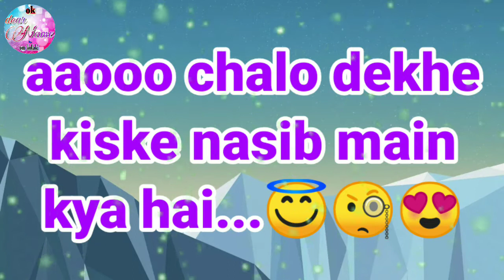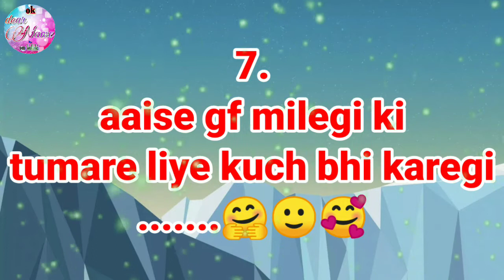Aapko girlfriend milegi yaa nahi...??? | Choose one number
aapko girlfriend milegi yaa nahi...???
aapko gf milegi yaa nahi
girlfriend
choose one number 2021
choose one number love game
choose one number game with answer
love quiz
love game
love quiz game
love quiz game in hindi
choose one number love quiz
love test
love game
love quiz game video
select one number love game
select one number game
select one number game with answer
select one number game with answers
select one number 2021
select one number new video
select one number
choose one number game
gf video dear name
girlfriend video dear name
dear name of video
dear name girlfriend video
girl friend
Viral videos
Playlist dear name
trending instagram reels videos
Insta reels
new trending insta reels
trending insta reels videos
trending insta reels
Dear name
Dear name channel
Dear name video
Dear name shorts
Dear name status
Dear name WhatsApp status
Dear name status video
Dear name WhatsApp status video
Whatsapp status
Whatsapp status video
Instagram reels
Status
Status video
Video dear name
Shorts dear name
Status dear name
Whatsapp status dear name
Whatsapp status video dear name
Whatsapp status remix

Hi dosto,

I am om kolaki,

  Welcome to my dear Name channel , this channel making entertaining video with your name,